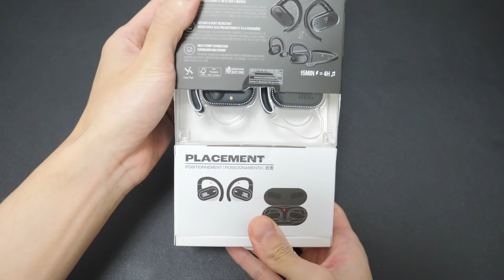コスパ最強すぎ！ 「ほぼ音漏れしない」革命的オープンイヤー型イヤホン「JBL SOUNDGEAR SENSE」がヤバい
【チャプター】
00:00 JBL SOUNDGEAR SENSE 特徴
01:28 付属品やデザインについて
02:29 4段階で角度調整できる
02:55 ネックバンドで運動時も安心
03:42 再生時間
04:04 イコライザーで好みの音質に
04:23 低遅延で映像を楽しめる
04:32 操作性は？
05:26 イヤホンを見つけやすい
05:35 マルチポイント対応
05:59 音漏れが非常に少ない
08:03 通話音質も良い
09:11 オープンイヤー型でもJBLらしい音質
11:16 コーデックについて
11:40 コスパも良い
12:21 まとめ

▼所属プロダクション：FunMake

〒541-0044 大阪府大阪市中央区伏見町3-6-3 三菱UFJ信託銀行大阪ビルMUIC 2F